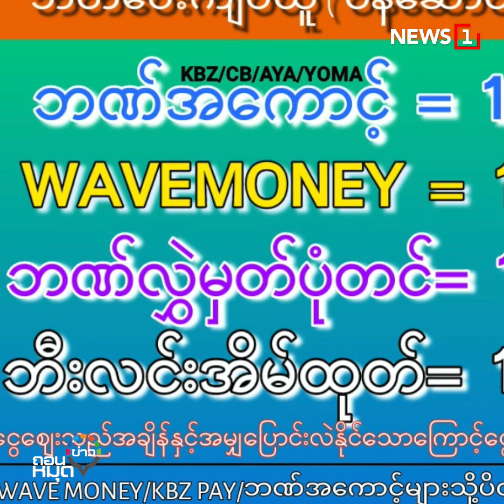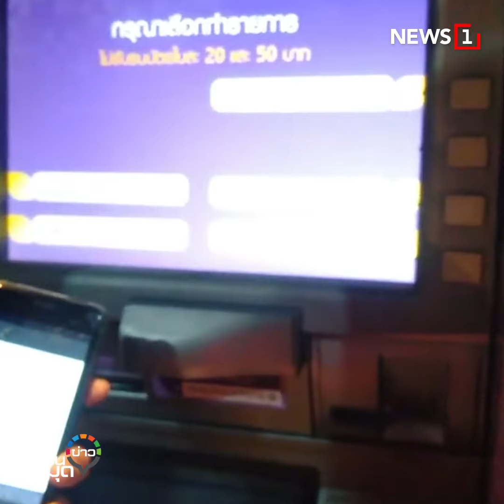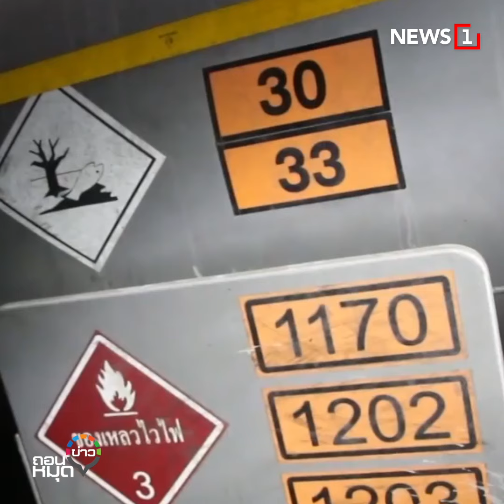เปิดลับ แก๊งค้ายาฯฟอกเงินรูปแบบใหม่เป็นน้ำมันและทองคำ : ถอนหมุดข่าว 07/12/64